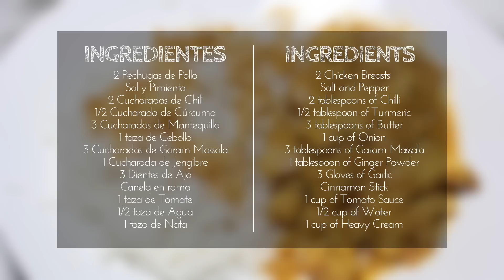Receta fácil de POLLO MASALA - Comida India en Hacking Food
No te pierdas este video donde te enseñamos cómo hacer este delicioso plato típico de la cocina india. Pollo Massala en Hacking Food